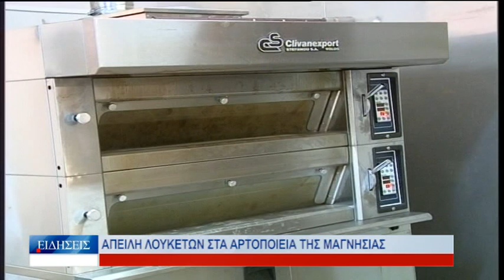Βόλος Απειλή λουκέτων στα αρτοποιεία της Μαγνησίας 061122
Λουκέτο βάζουν όλο και περισσότεροι φούρνοι στην πόλη του Βόλου, αφού το υψηλό κόστος ενέργειας, η αύξηση των πρώτων υλών και οι υπέρογκοι λογαριασμοί, μετατρέπονται σε θηλιά για τους αρτοποιούς. Αίσθηση προκαλεί το γεγονός ότι ο ιδιοκτήτης  αρτοποιείου με μακρόχρονη ιστορία στη Νέα Ιωνία αποφάσισε να βάλει λουκέτο στην επιχείρησή του, μολονότι χρειαζόταν μόλις 8 μήνες για να βγει στη σύνταξη.